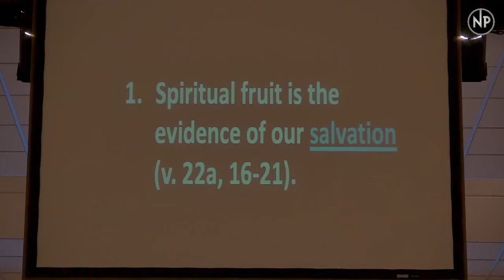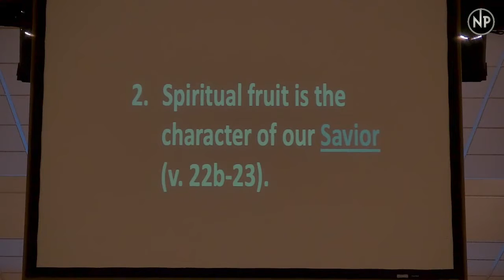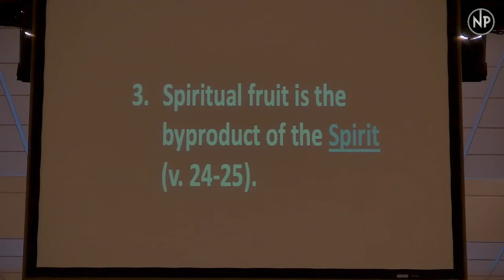"Spiritual Fruit" || August 28, 2022